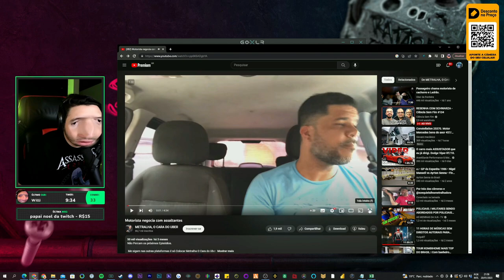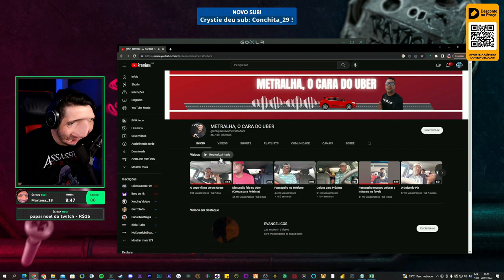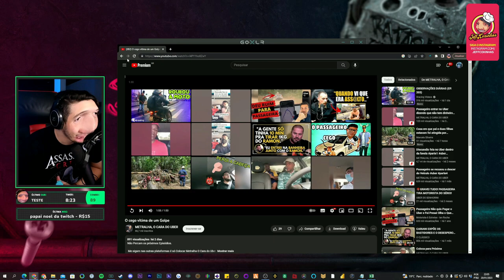ELE CONSEGUIU NEGOCIAR COM OS ASSALTANTES E OLHA NO QUE DEU 🤣